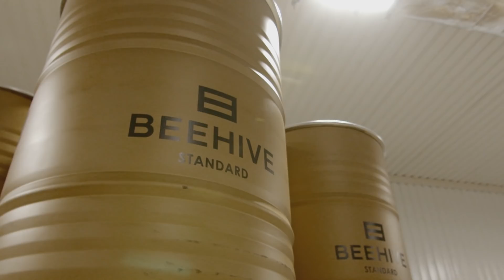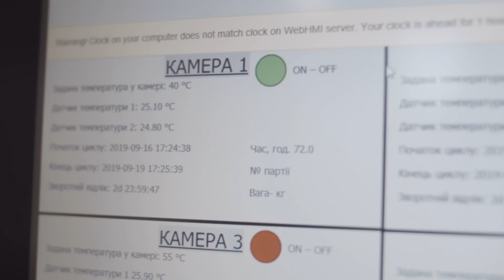Ігор Ліскі, Beehive Standard | Новатор NX #7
Цього разу разом з Lexus NX зустрівся з Ігорем Ліскі, щоб дізнатись більше про інноваційне медове виробництво Beehive Standard.

У цьому епізоді:
- чому «тупо гроші» — більше не цікаво
- як правильно інвестувати 10 млн євро
- як за максимально короткий період часу стати лідером продажу в duty free
- яким має бути мед, щоб 95% виробництва успішно експортувалося
- як виробляти 2 000 банок меду на годину без втрати якості

01:41 Мільйонер до 30
01:55 Який бізнес — найфеншуйніший?
03:32 У чому головна ідея?
04:33 Проба меду
05:09 «Шершаво-матові афігєнні!»
05:29 Вітаємо на виробництві
06:31 Потужність — 2 000 банок на годину
07:26 Заборона на використання антибіотиків
09:01 Made in Ukraine
09:46 Плани на майбутнє
10:46 Як виглядає малюнок меду?
11:10 Поради початківцям
11:56 Вінні Пух вже не той
12:00 Висновки